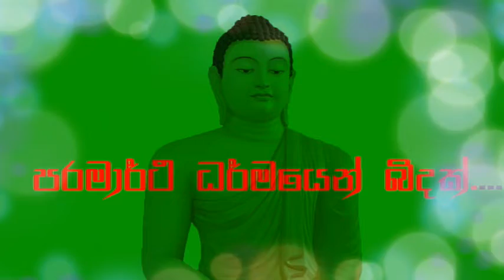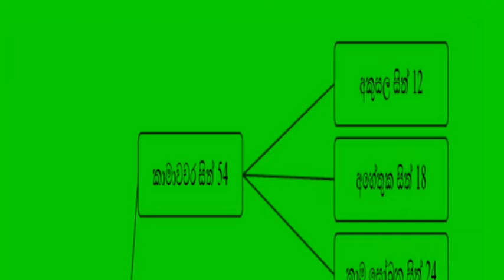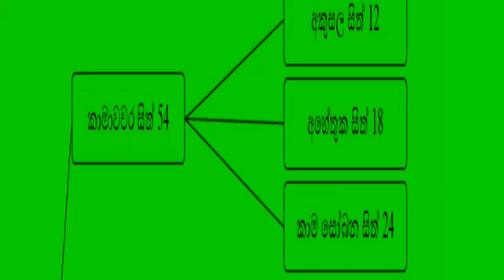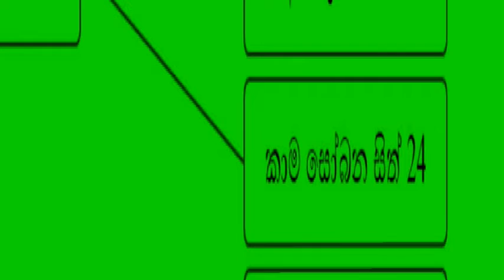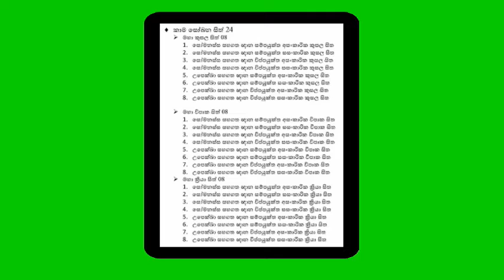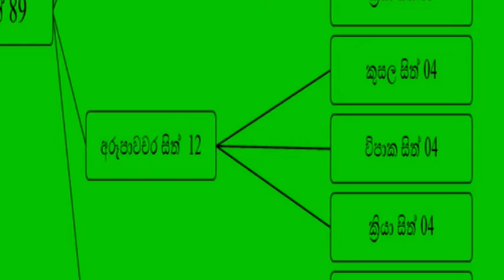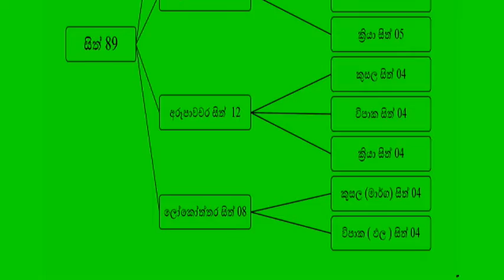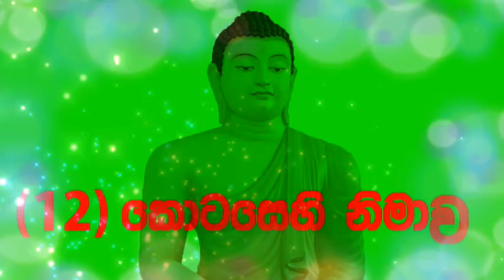පරමාර්ථ ධර්මයෙන් බිදක් ....(12) කොටස - සිත් වර්ගීකරණය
සිත් වර්ගීකරණය